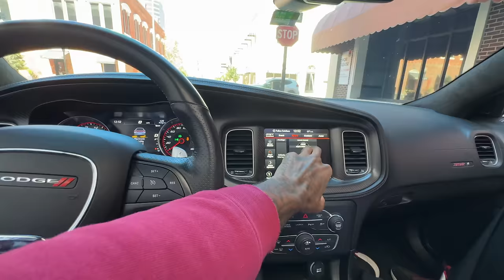i beat the rat race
Smoothie/Juices Ebook

POBOX
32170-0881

SIZES
shirt: XL
pants: 36/36 size xxl